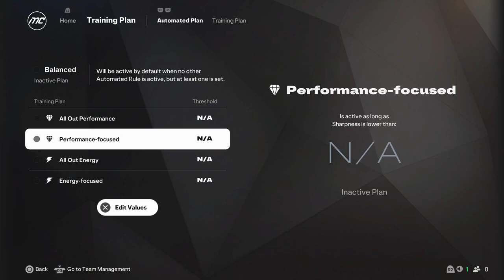EAFC25 Early Access Gameplay: Career Mode Walkthrough with Ultra Graphics! ⚽️🎮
Welcome to our EA FC 25 gameplay video! 🎮⚽️ Join us as we explore the latest features and packs in FC25 Ultimate Team. Watch exciting pack openings, thrilling matches, and more.